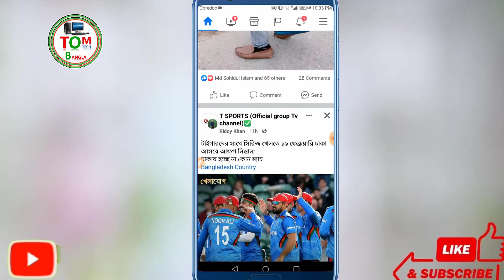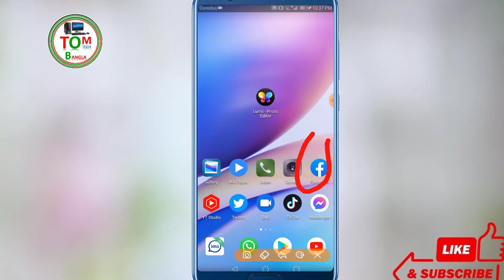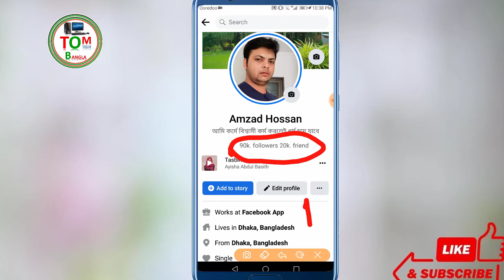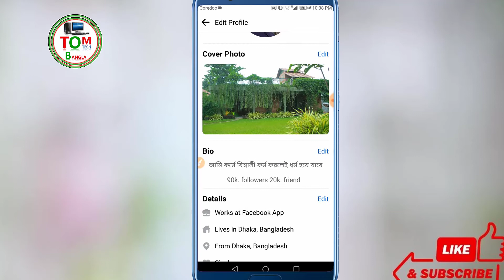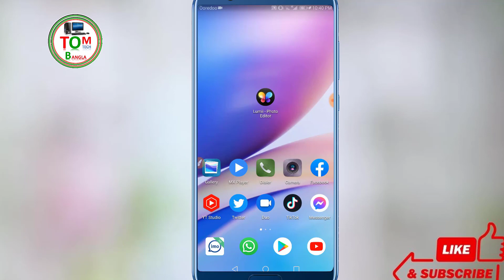How to show followers on facebook profile || Facebook New Profile Experience Secret tricks & tips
📌Hello Views I am Md. Amjad hossain ; Form 'Tom Tech bangla" Youtube channel Today I Will Explain - How to show followers on facebook profile || Facebook New Profile Experience Secret  tricks & tips
জরুরী প্রয়োজনে কল করতে পারেন
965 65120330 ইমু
Thank you everyone see my YouTube video